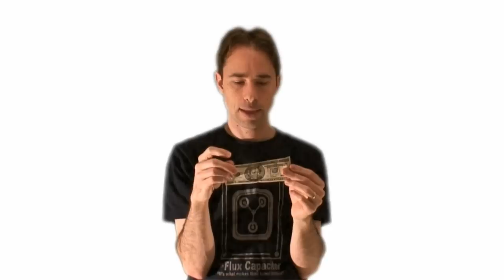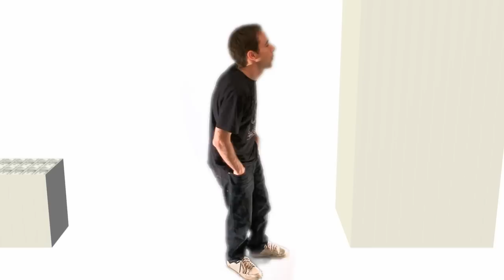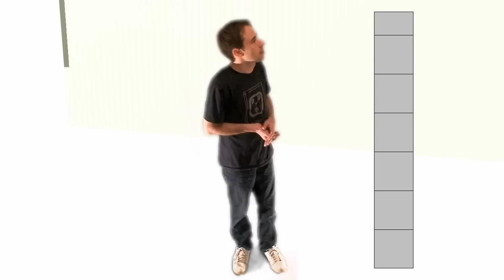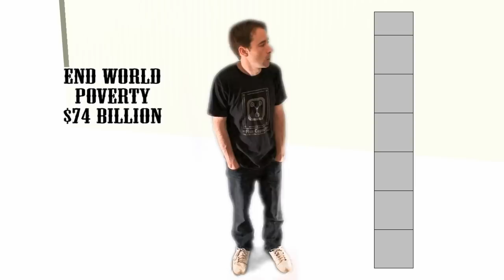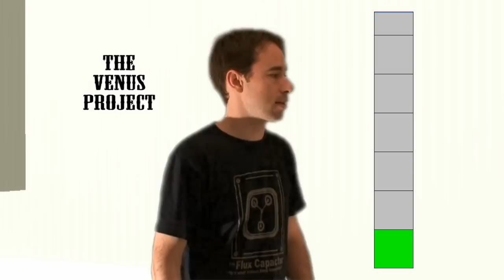What does 600 billion dollars look like, and what can you spend it on?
After finding out what the US government thought $660 billion should be spent on in 2009, I found myself being upset that it wasn't put to better use.  I made this video to find out if there was any good reason for spending so much money and to suggest some of my own ideas.

I support putting The Venus Project to the test, an idea to eliminate the root causes of the world's major problems, by means of an entirely new social system, that does not include the concept of money.

I am an idealist, because I believe that no progress can be made if people do not think outside of the world that we currently live in.

I support friendly artificial intelligence research.

I support Humanity+.

I support rational, scientific thinking (test everything).